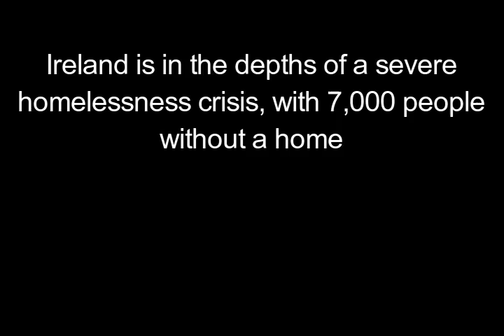Full solidarity with Apollo House occupation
reland is in the depths of a severe homelessness crisis, with 7,000 people without a home. With the government refusing to act, some activists in Dublin did.

Apollo House was occupied by Home Sweet Home Eire on the 15th December, to intervene in the housing crisis and to save lives.

There are around 190,000 vacant buildings in Ireland, that's 27 houses for every homeless person.

The wealth divide is growing in Ireland and the lives of the homeless mean nothing to a government that values profit over people. For instance, Dublin is in the world's top 15 for concentration of millionaires, something only intensified as the wealth trickled up after the financial crash. If it is shocking that the rich have become richer as the rest of us have gotten poorer, this is because of the class divide built into our society. When the capitalist class gains, the working class loses.

Around 40 people a night have found a home in Apollo House, in the coldest time of the year. People in desperation are coming to it for shelter, rather than to the state which is officially, legally, tasked with ensuring their welfare. There's no doubt that Apollo House shows us the effectiveness of direct action. Where the government fails the people can provide.

And futher still, the Apollo House occupation demonstrates through action a different ethic, of ownership through use, and exposes the terrible contradiction of the private property system where there can be people without homes yet homes without people. We get so wrapped up in the way things are, how things are supposed to be done, what's legal and illegal rather than right and wrong. By reclaiming this building and collectively running it according to the needs of the people, Home Sweet Home are injecting a vital dose of compassion and humanity back into our society.

A court injunction has decreed that the residents of Apollo House must turf themselves back onto the frigid street by January 11th or else. Are we willing to tolerate this? Should this be the end of Apollo House and everything it stands for? A question we should all be asking is what will we do to further this rebellion against cruelty. Apollo House can't be a stand alone act of care and defiance. We should take inspiration from it and spread outwards - the aim being similar occupations all over the island of Ireland supported by a democratic self-organised movement of people. A movement which the Irish Housing Network is building in this moment.

True revolutionaries serve the people, and that's exactly what Home Sweet Home are doing.

Full support and solidarity from the Workers Solidarity Movement. Better to squat than let homes rot!